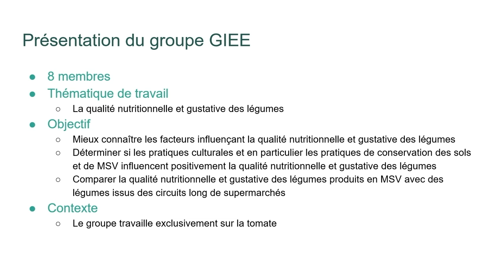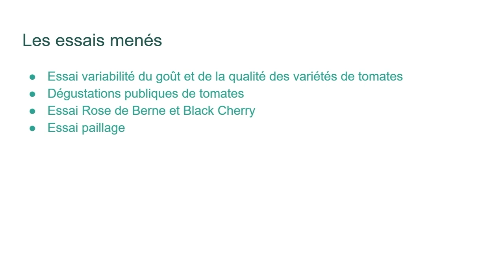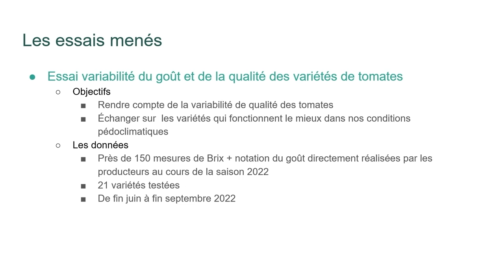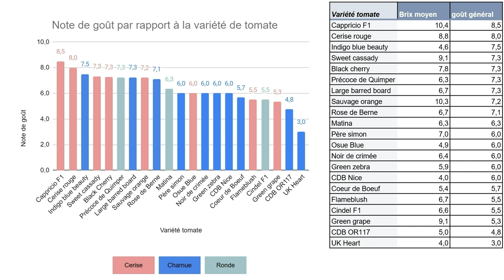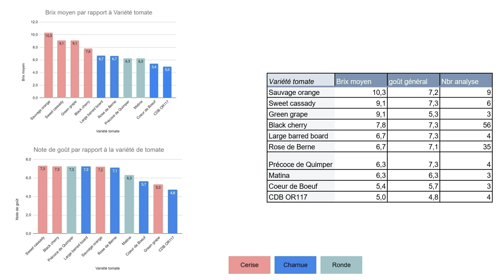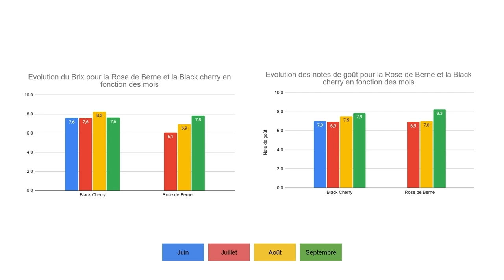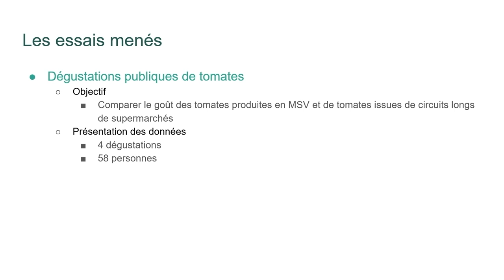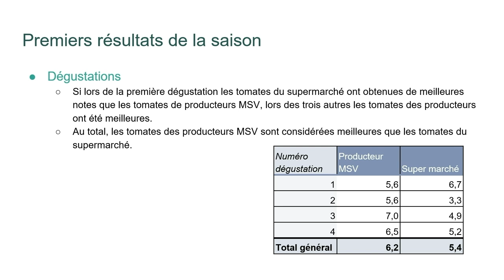Rencontres Nationales 2022 - 1ére journée - Maxime Lienard - Retour Essais GIEE MSV Normandie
Deux journées autour du maraîchage sol vivant ont été organisées le 7 et 8 Novembre 2022. Maxime Lienard nous fais part des essais menés dans le cadre du GIEE "Qualité gustative" mené par MSV Normandie. Les résultats suivants sont présentés :

1) Variabilité du gout et de la qualité des variétés de tomates. Evolution du Brix.
2) Dégustation publique de tomates. L'objectif est de comparer des tomates produites en MSV et des tomates issues de circuits long.